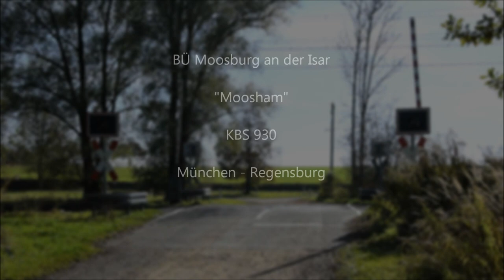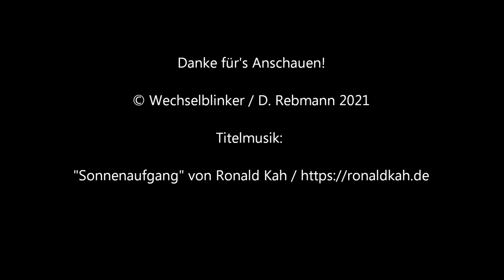Bahnübergang Moosburg an der Isar "Moosham"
In Moosburg waren wir schon einmal. Der bereits vorgestellte BÜ Reiteraustraße an der Bahnstrecke München Regensburg liegt an einer viel frequentieren Straße wogegen es weiter westlich deutlich ruhiger zugeht. In der Nähe des kleinen Weilers Moosham führt ein Wirtschaftsweg über die Gleise, der vor allem von nicht motorisierten Verkehrsteilnehmer genutzt wird.

Der Bahnübergang gleicht seinem östlichen Nachbarn und besitzt ebenfalls Halbschranken, Blinkliichter in Ampeloptik von Pintsch Bamag und keine Akustik. Beim Warten an der über 40 Jahre alten Anlage (Baujahr 1981) kann man die wirklich idyllische Landschaft genießen. Dies allerdings nicht allzu lange, da die Züge bereits nach recht kurzer Zeit heranrauschen. Und wenn man Glück hat, kann man wie im Video zu sehen, sogar gleich zwei Züge zum Preis von einer Schrankenschließung bekommen.